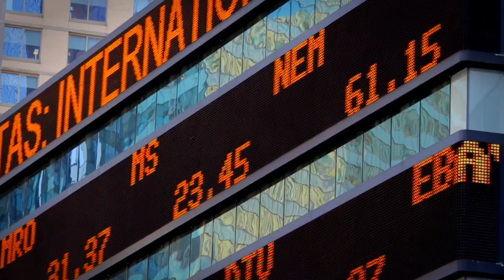The divestment movement hits $11 trillion out of fossil fuels!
🎉 People power does it again: today we announced that $11 *trillion* dollars has been committed to divest from fossil fuels. This movement is a powerful force for change. Business as usual is no longer an option.

Join the movement for a just energy future by joining a climate strike near you on 20-27 September